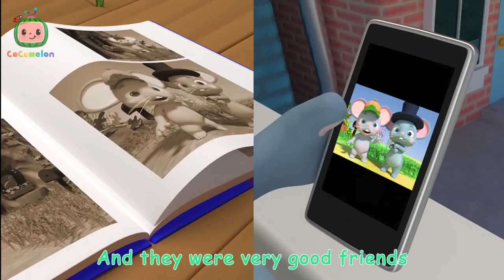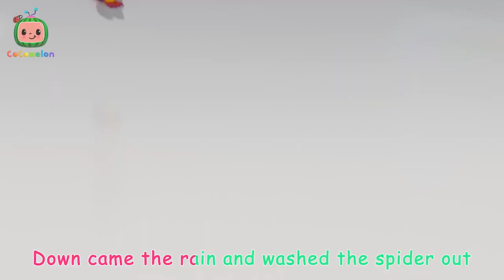All best for kids - Hey Diddle Diddle Stage Play at the Park Cocomelon Fun Cartoons For Kids